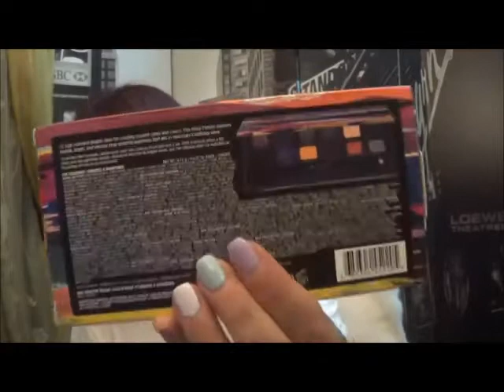Aliexpress dupes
ciao a tutte questa è la seconda parte del video houl riguardante aliexpress oggi vi faccio vedere alcuni prodotti che sono dupe di marche famose  se a qualcuno dà fastidio nn fa niente ci vediamo al prossimo video baci e alla prossima sotto linko tutto